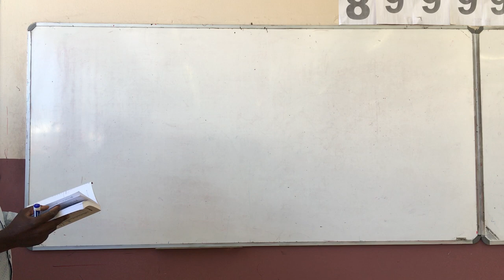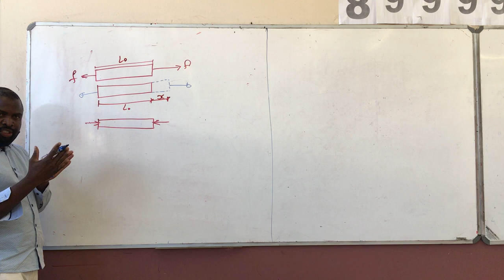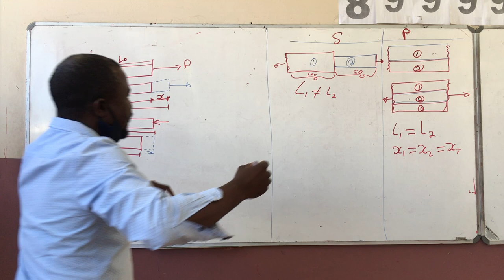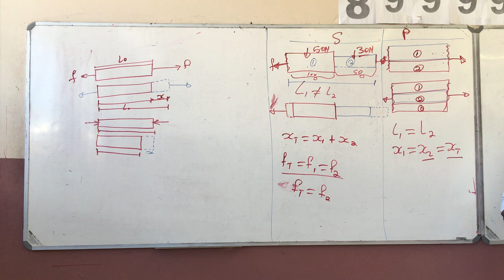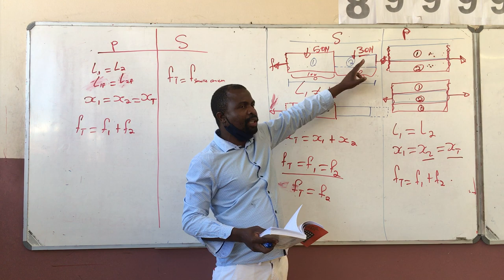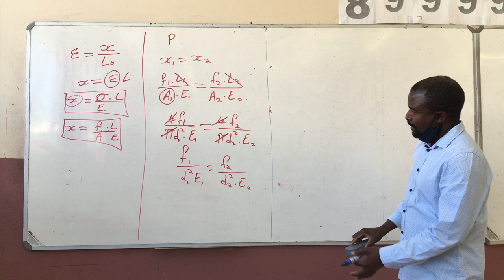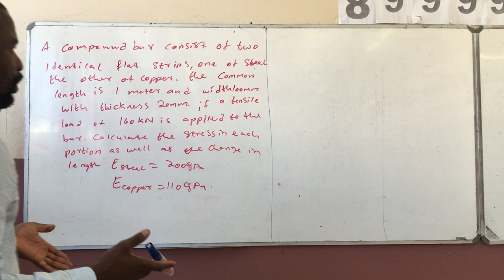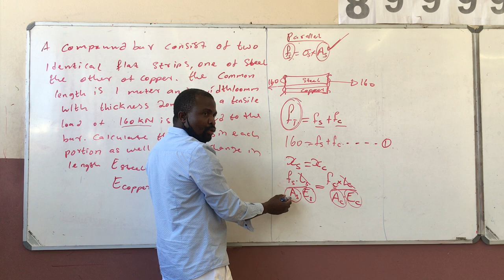Compound Bars, External Force Part 01 (Strength of materials N5)